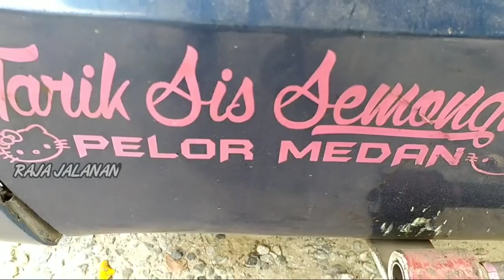misteri dibalik kata "KLATEN" !!! Ini penjelasan Bang Fauzi Cincu Bus ALS 220.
Tulisan Klaten yang ada di kaca belakang bus ALS 220 Haholongi Au itu ternyata menyimpan sebuah misteri dan punya history, mari simak penjelasan lengkap dari bang Fauzi cincu bus als 220 haholongi au trip medan - yogyakarta.